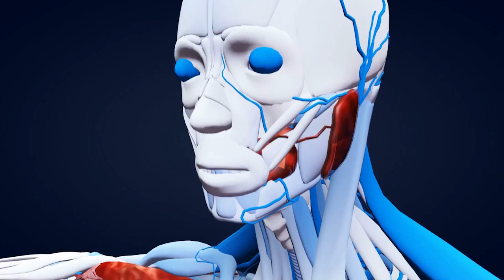15 การมองเห็นของสัตว์โลกที่มนุษย์ต้องทึ่ง! (เจ๋งมาก)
ดวงตานอกจากจะเป็นหน้าต่างของดวงใจแล้ว ยังเป็นอวัยวะสำคัญที่ทำให้เรามองเห็นและสามารถเคลื่อนไหวหรือตอบสนองได้ แต่เคยสงสัยกันบ้างหรือไม่ว่า สิ่งที่เรามองเห็นอยู่ตรงหน้า พวกสัตว์และแมลงมองเห็นทั้งรูปร่างและสีสันแบบเดียวกันหรือเปล่านะ ถ้าอยากรู้ละก็ ไปหาคำตอบกันต่อได้ในคลิปนี้เลยค่ะ